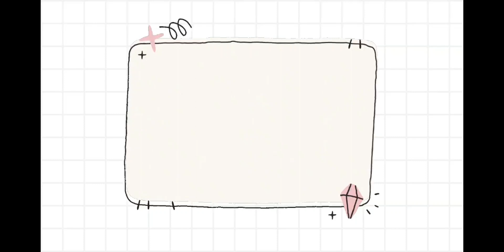Kentuhan muna, tsaka na Vlogs hehe.